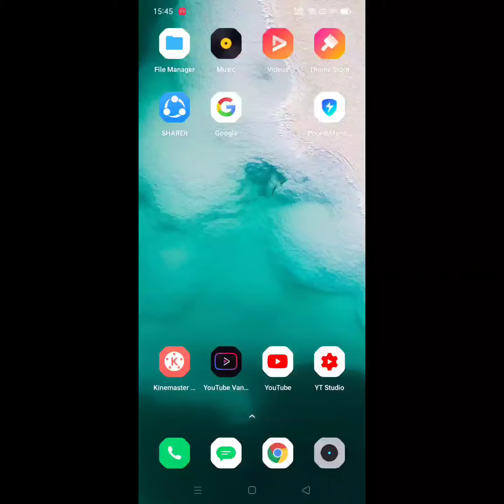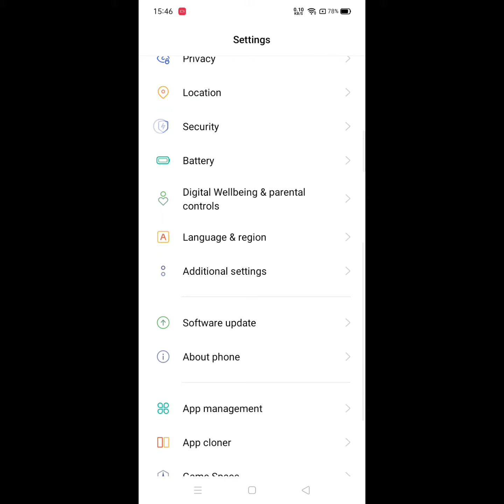realme 7, 7i, 7 pro me keyboard kaise change kare | how to change keyboard in realme